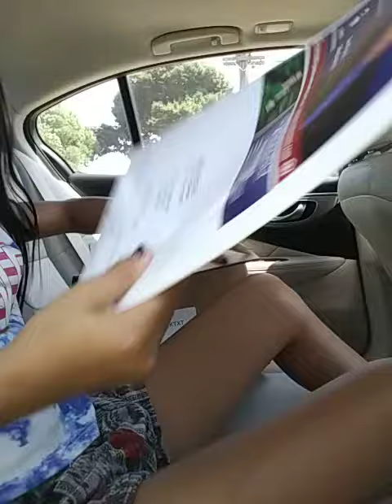25 de agosto de 2020